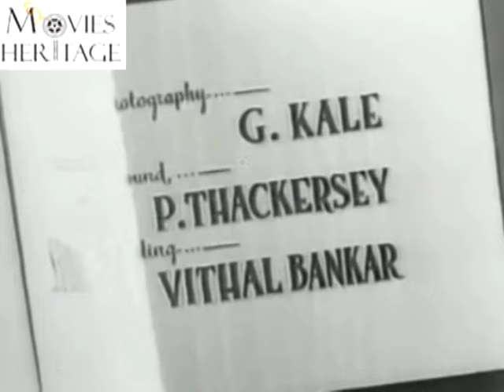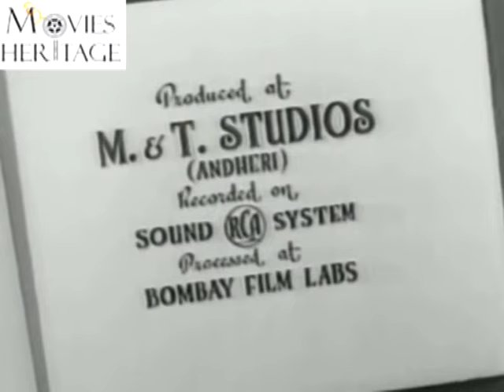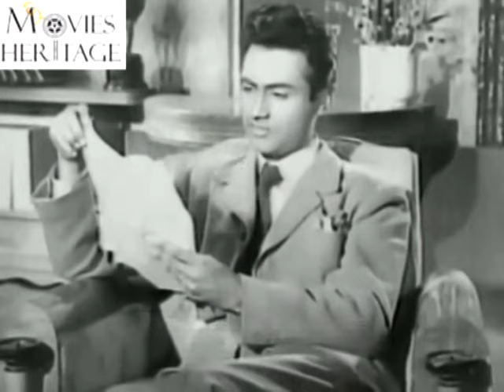Nirala 1950 | Full Hindi Film | Dev Anand Madhubala.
A doctor unknowingly spurns a woman who loves him, compelling her to marry a wealthy king whose three wives allegedly killed themselves.

Director: Devendra Mukherjee (as Deben Mukerji)
Writer: P.L. Santoshi (story) (as Santoshi)
Stars: Madhubala, Dev Anand, Mazhar Khan